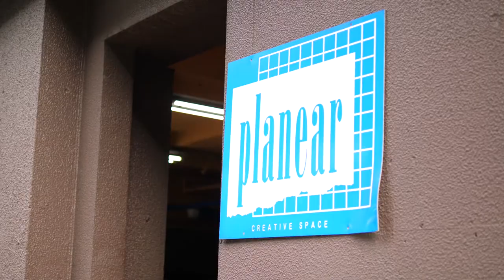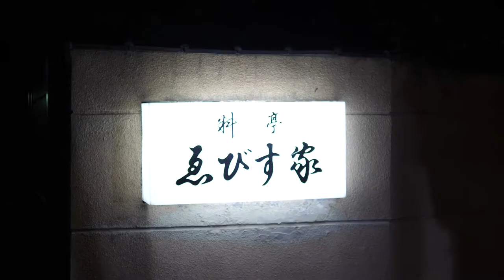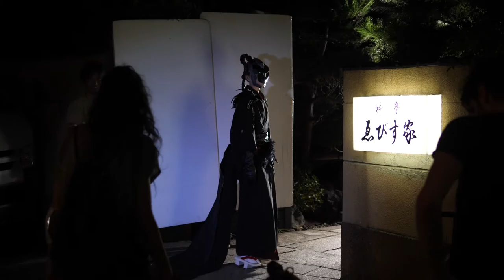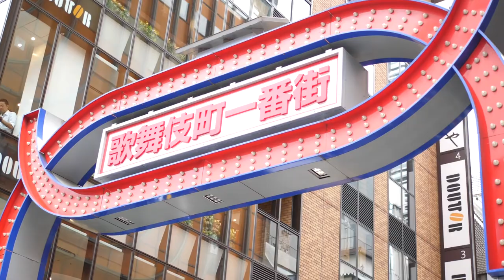「Dark Attraction」 2018 Yamaha MT 07 Making' Cut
日本のダークサイドを駆け抜けるYAMAHA Euro MTの人気CMシリーズ -The Dark side of JAPAN-
2017/11/06に公開されたの下記リンクの東京撮影メイキングカット。
少々長いですが、映像を作る舞台裏を公開！

・Tokyo  Production
Executive Producer : Hideyuki Yoshizawa（900 Films）
Production manager : Yoshitane Kuremura & Hiroyuki Kato
Make Costume & Styling : TARAMAN（KABUKIMONO DESIGN OFFICE）
Make up : Hayato Takeda
Special Effects makeup : Kenji Sato
Making Movie : Showgo Ookawa
Photographer : Jito Yu
1st AD : Kenji Tanimura
Location manager : Taro Honma
Gaffer : Tsuguhira Takada
Light Man Yosuke Shimada
Rider : Junya Imai
Agency van driver : Ryu Ohira
1st AC : Shen Lin

-CAST-
・HERO MAN
Tiziano Sorbellini
・KIMONO WOMAN
Shuna Iijima
・SAMURAI
Katsunori Goto
・NINJA
Mari Sakamoto
・Dark Girls
Hitomi Momose
Maki Kitamura
Mayu Kusunoki
Misa Kubota
Moa Tsukino
・VR MAN ＆ MT Riders
Oni Yahman
Tsubasa Mano
Emi Ootori
Kenshi Ichinomori
Naoto Shintami
Takashi Yamamoto
Daisuke Oishi
Mitsutoshi Fujita
Yo Kato
Kouki Tsurunishi
Syo Ishikawa
Jin Arai
Yosuke Iguchi
Junya Kurosaki
Yuta Sato
Rebun Nishiura
Hirokage Terada
Takao Akiyoshi
Rita Goldie
・Chef
NOGUCHI
Yasu

制作会社：900Films
撮影機材：Assemblage
照明機材：TBA
特殊機材：映像サービス